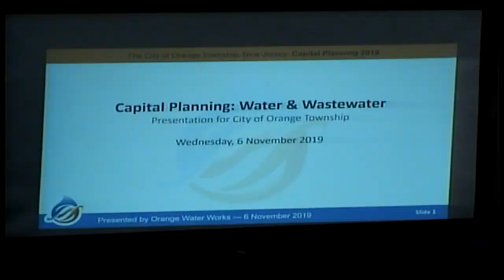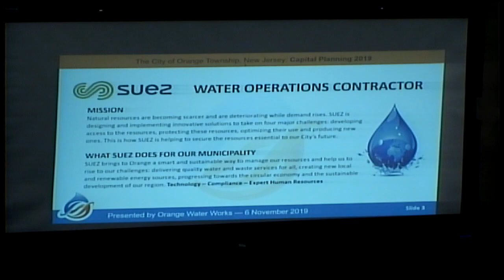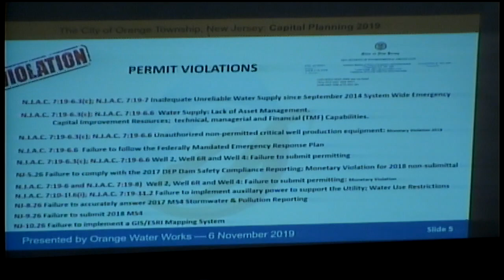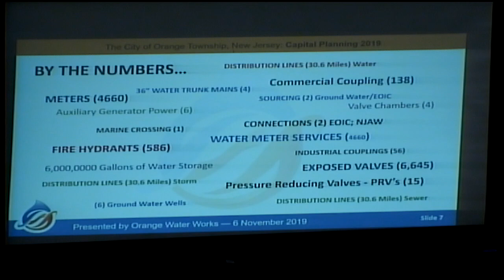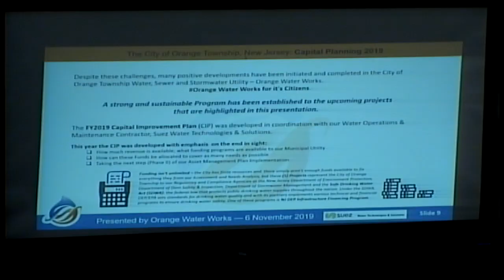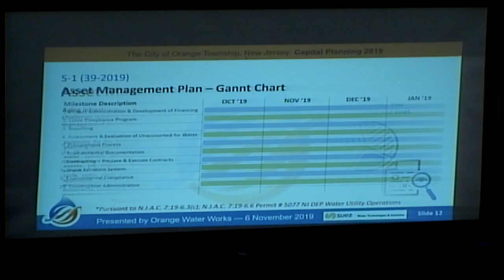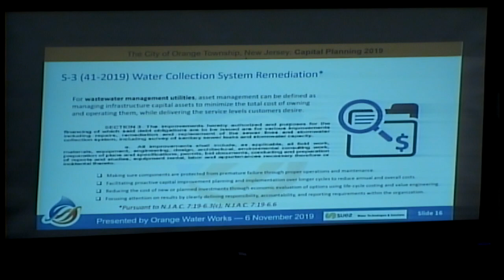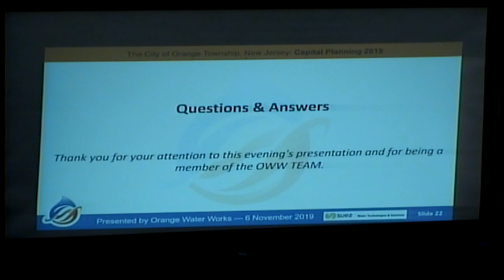November 6, 2019 Council Meeting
Regular conference and Council meeting recorded live at the City of Orange Council Chambers at Orange City Hall on 29 N. Day St, Orange NJ 07050